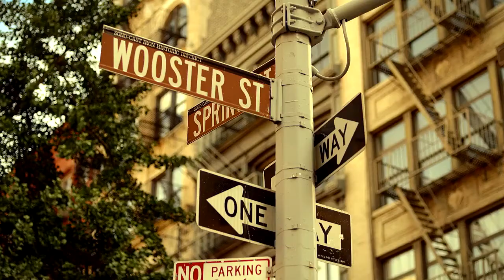B2ST - Beautiful Night [MV] [HD] [Eng Sub]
B2ST / Beast (비스트) - Beautiful Night (아름다운 밤이야)

Eng Tran Credit: pop!gasa